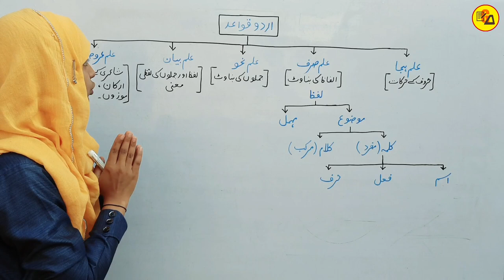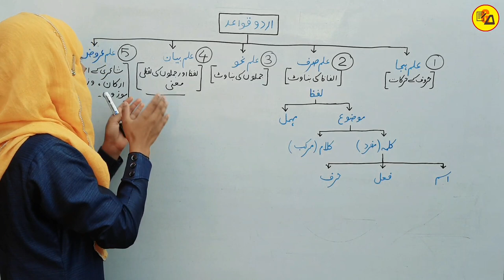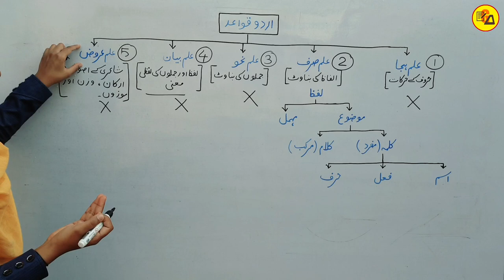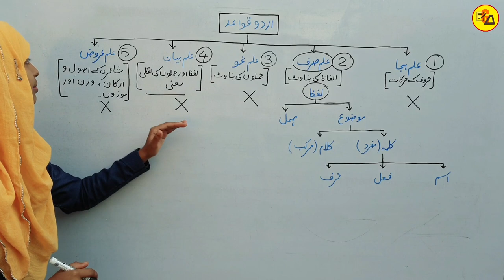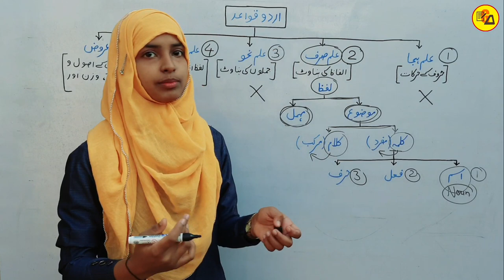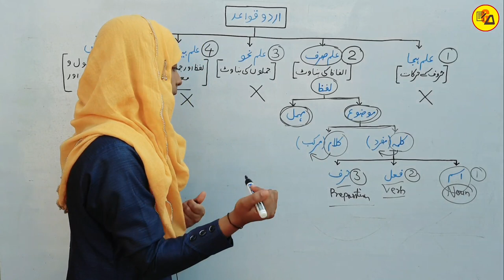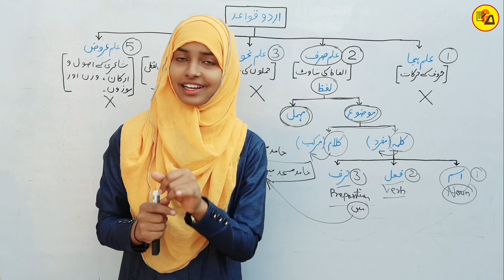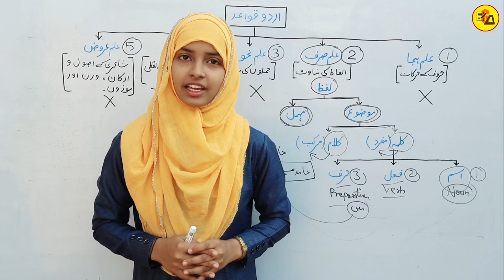Urdu Grammar For Class 10 & 12 By Muskaan mam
Hello Everyone :-
In this video you will learn Modes Of Urdu Grammar and More.

Urdu grammar
Urdu qawaid
Ism by muskaan mam
Urdu grammar by muskaan mam
Urdu qawaid by muskaan mam